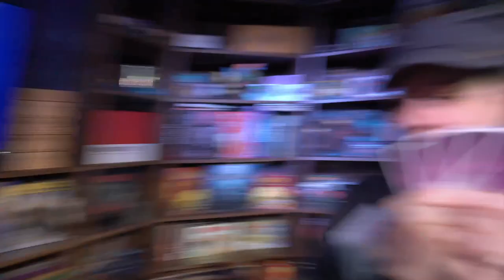Root w/Underworld Expansion || AFK 2022-04-20